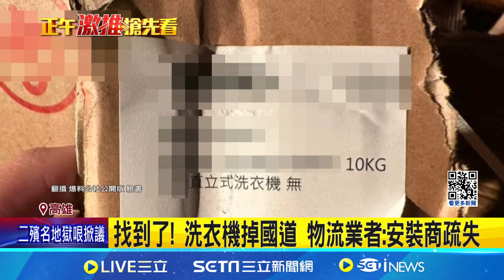是誰掉的? 車主國道撞"洗衣機" 尋物主索賠｜三立新聞網 SETN.com